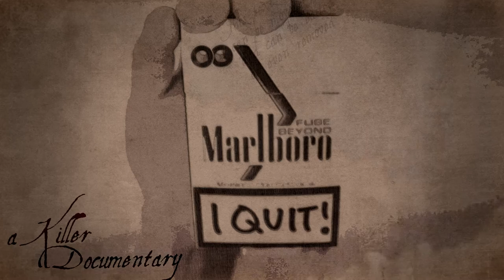I Quit!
A short meta-film I did as the first prompt titled 'horrible artwork' in the Bachelor program of Fine Art at the Prague College, 2015.